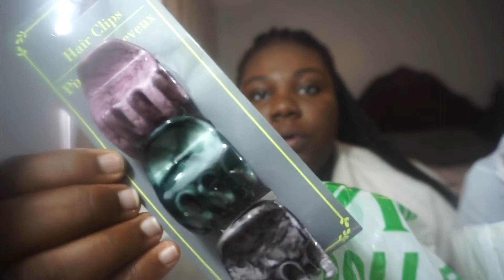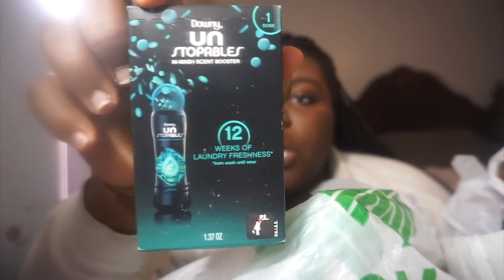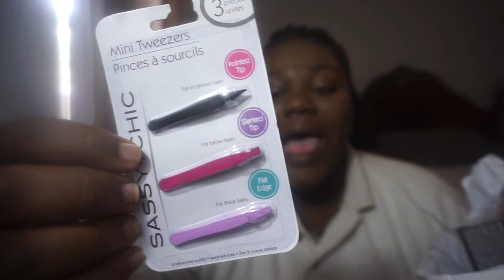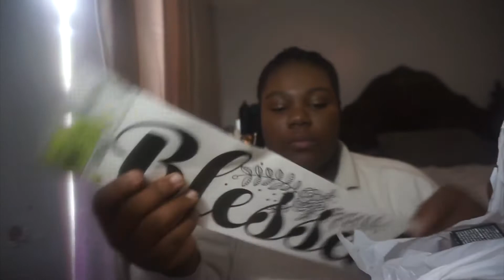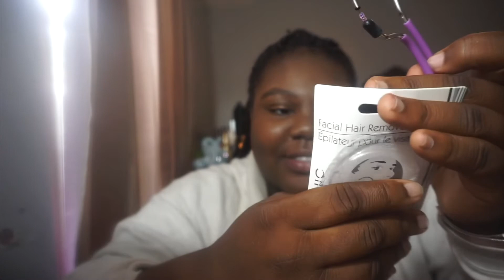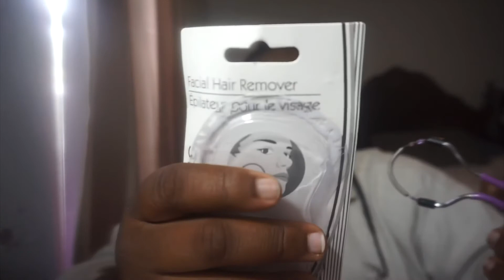UNDERRATED DOLLAR TREE HAUL *NEW ITEMS